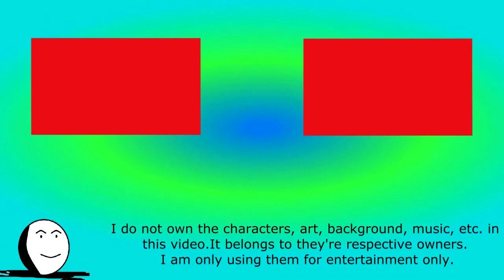Spider-man vs Hulk (Stop Motion)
requested by MIKIO -NIGHTCORE :D

Spider-man greets hulk but he was suprised that the Hulk attacked him, will Spider-man prevail or fail?

Credits

Bully